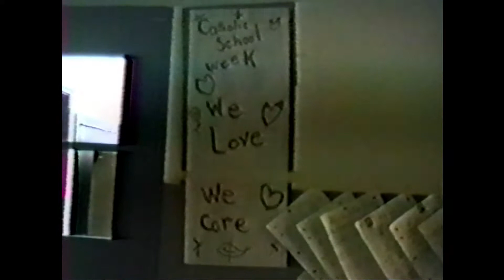1986 Annunciation School Well Wishes For Principal